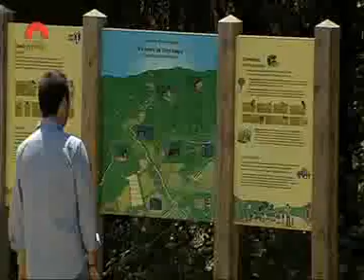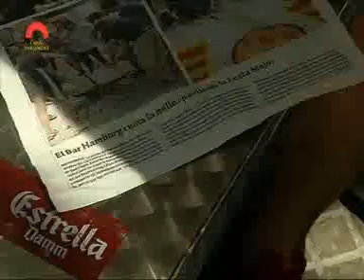El retrat: Joan Recasens, diputat de CiU